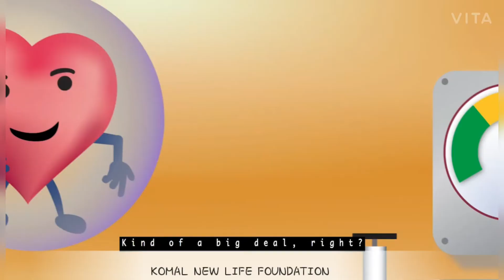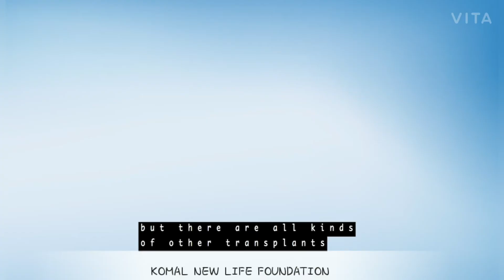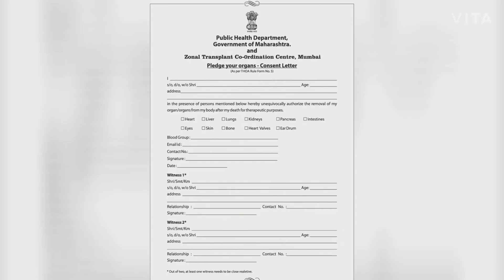Importance of Organs and its role in transplant to save life.